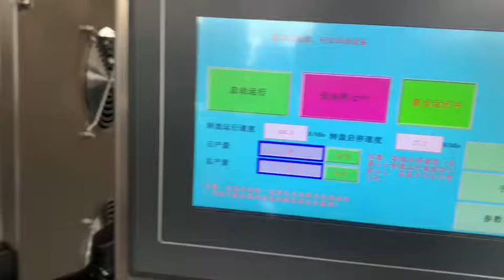Plastik kutu mühürleme, kolay açılan kapak kapatma makinesi, alüminyum kapak kapatma makinesi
， Plastik kutu mühürleme, kolay açılır kapak kapatma makinesi, Kağıt tüp kapama makinesi ， Teneke kutular nasıl kapatılır ， Teneke kapama ， İçecek kutusu yapma makinesi ， Satılık konserve makinesi ， Satılık manuel konserve makinesi se Teneke konserve makinesi ， Can Seamer
kola kutu yapıştırma makinesi meyve alüminyum ， Manuel kutu kapama makinesi ， Teneke kutu kapama makinesi ， Kapatma Makinesi üreticileri Hindistan ， Yarı Otomatik Kutu kapama makinesi ， Plastik kutu kapama makinesi ， Kapatma Makinesi Fiyat ， PET Kutu Kapama Makinesi ， Kalay Seamin
makine, otomatik kutu yapıştırma makinesi